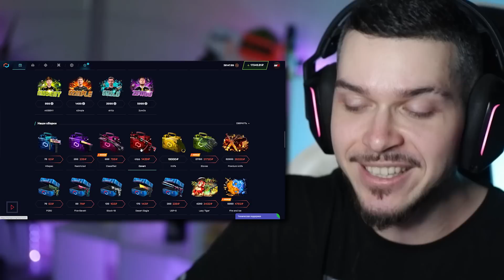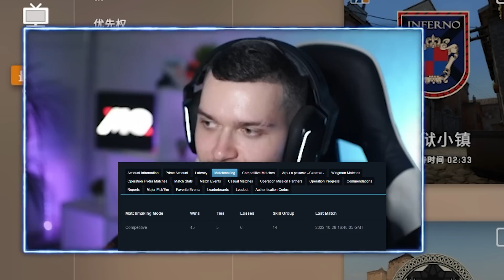КАК ИГРАЮТ КАЛАШИ В КИТАЙСКОЙ CS:GO?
Код на +40%: MY40
Тот самый код: 6F73BDEE-61DC

Друзья, сегодня мы решили продолжить играть в китайскую CS:GO и попробовать дойти до глобала, посмотрим, что из этого получится)